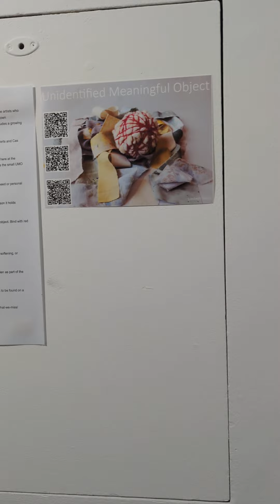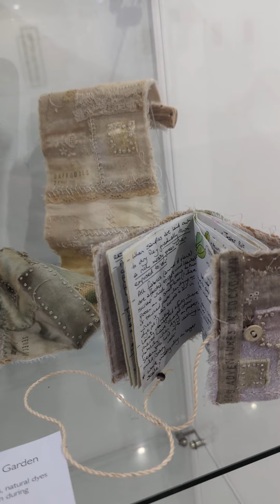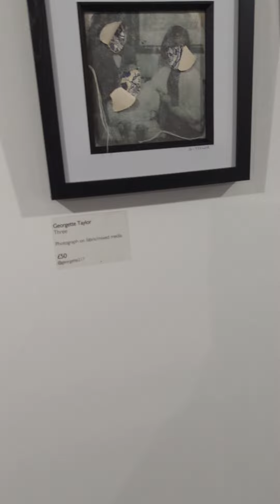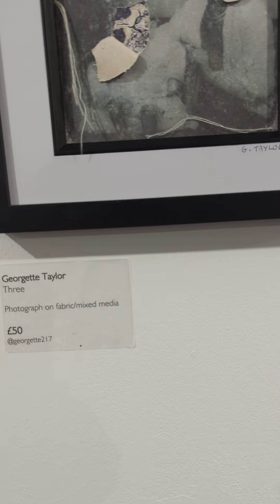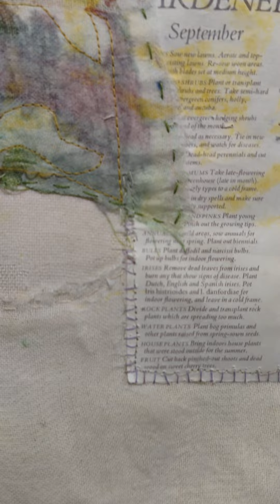Unspoken, Truth and Silence...and UMO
Exhibition Unspoken, Truth and Silence. with ongoing UMO (Unidentified Meaningful Object at the Halpern Gallery, Chatham 17-31 January 2024